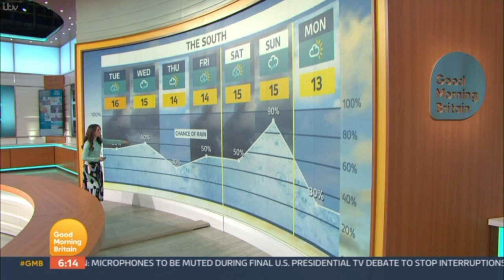Laura Tobin - Good Morning Britain Weather 20th October 2020